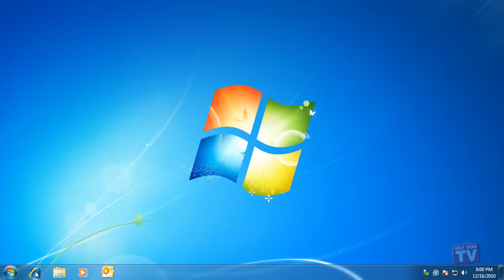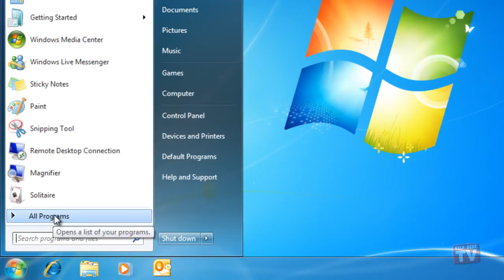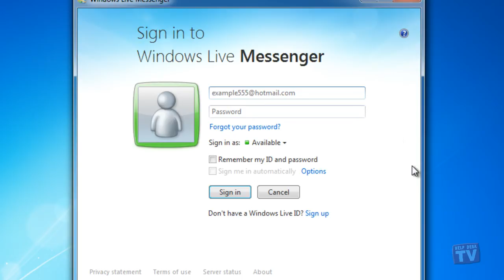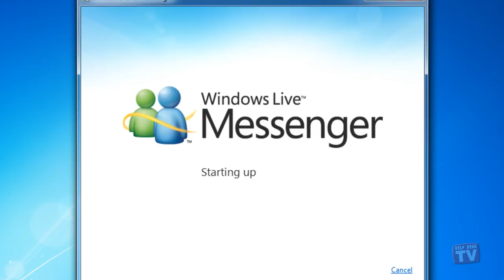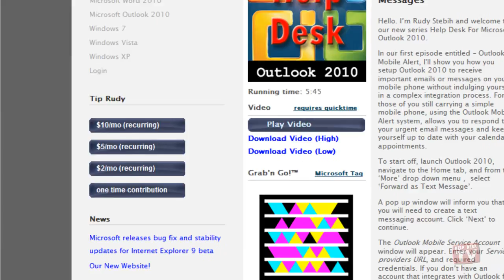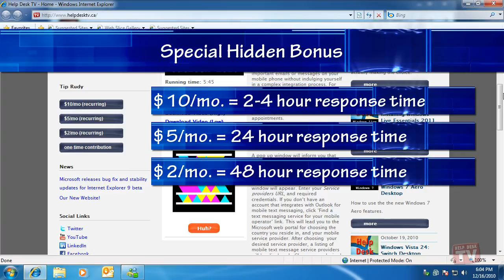Setting Up Windows Messenger For The First Time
NOTE: SPECIAL HIDDEN BONUS LOCATED NEAR THE END OF VIDEO!!

It takes just a few minutes to download and set up Windows Messenger. Once you do, you'll be ready to begin chatting with friends, family, and coworkers in the next room or around the world. The process involves a few simple steps: making sure your computer has what it needs to run Windows Messenger, downloading Windows Messenger, and signing up for a Windows Live ID account. If you want to see and hear your chat partners, you'll also want to make sure your system is set up for voice and video conversations.